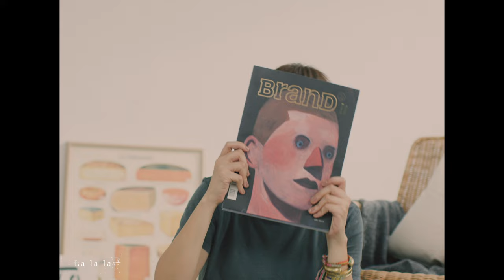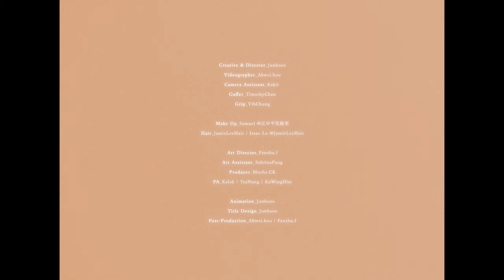衛詩 Jill - 幸福相擁 Hero (Official Music Video)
衛詩最新療癒作品《幸福相擁》

無論遇到甚麼事情，都總有人陪伴著你，
在終點等待你，給你一個深深的擁抱。

作曲：T-ma 馬敬恆 / 王梓軒
作詞：林寶
編曲：T-ma 馬敬恆
監製：周錫漢

在某些低處 在那極低處 自信受損
是哪位給我 仍不斷 叫我別氣喘
在我失分寸 做了壞打算 掉了自尊
是哪位給我 仍不倦 分擔我辛酸

誰亦怕聽歷史
不速之客 聽過便要走
然後也有某某
永沒放手 得一位已夠

難關都統統闖過去與你互擁
重新的好好感覺
在這一生 沒有一天撲空
人間中幾許失重也另有幸福
是你總能為我撫平心痛
誰及你這麼英勇

路要走多遠 尚有大風雪 未怕極端
若你可跟我 談心願 意志未會損
遇上顛簸處 讓你做支柱 就算落選
讓我可因你 無慌亂 走出我深淵

如痊癒旅程
悲傷哀傷多傷 都使雙眼太紅腫
誰反反覆覆都一一走過
猶幸學懂最後
唯有你 伴我走 無道理都明透
幸福 誰守

重新的好好感覺
人間中幾許失重 也另有幸福

容許我今天醒覺有你太幸福
曾經疏忽多少個
為我多晚 用上幾生儲蓄
人間中幾多溫暖我沒法自足
沒有英雄 及你感情的重
誰及你這麼英勇